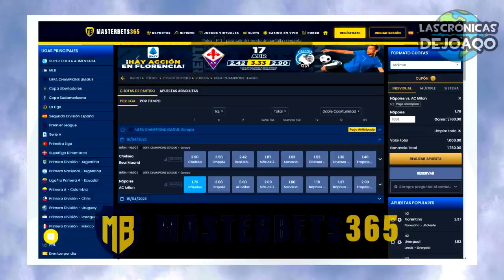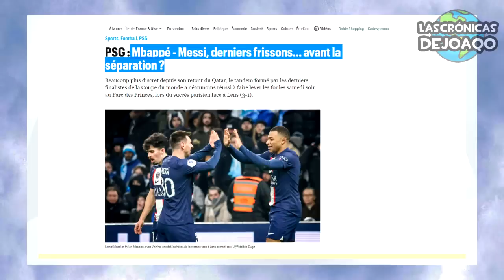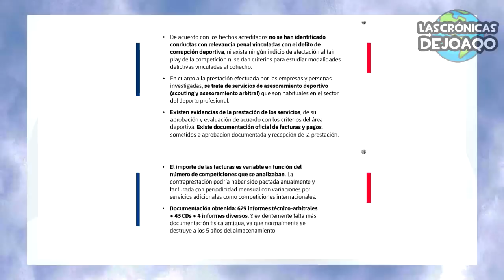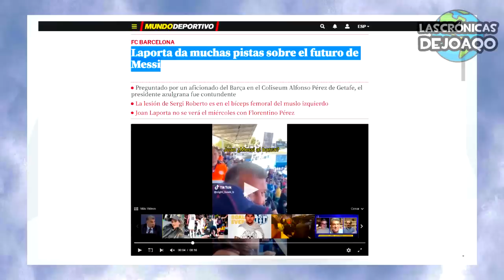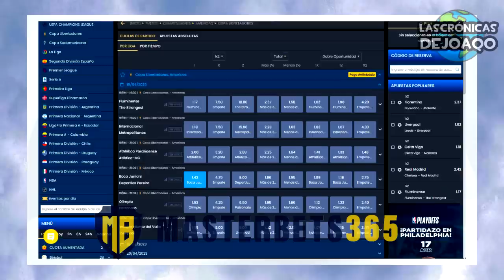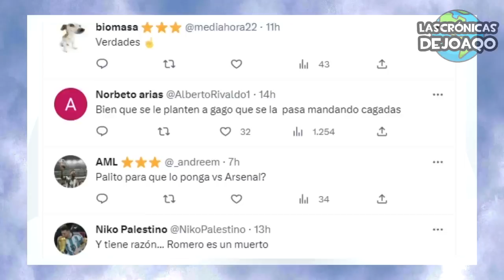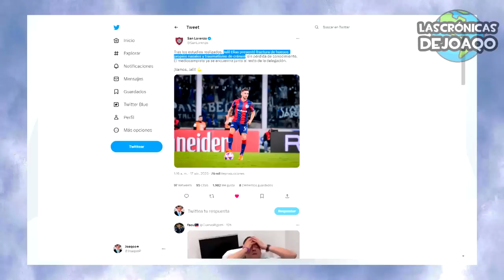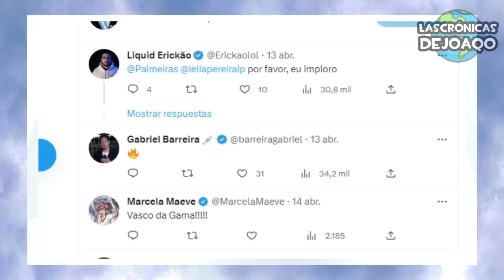¡Así BARÇA confirmó que MESSI volverá!+ GUERRA vs REAL MADRID+ JAMES RODRIGUEZ a RIVER+ VILLA juicio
Y en este nuevo resumen de hoy veremos las palabras del Barcelona confirmando que van por Leo Messi y tambien armando la guerra contra el Real Madrid por el caso de los Arbitros de Negreira, James Rodriguez apareció en orbitas de River Plate para convertirse en su nuevo jugador de cara a la Copa Libertadores de América, el Juicio a Sebastian Villa, la previa del partido de Boca Jrs vs Deportivo Pereira, el plan de Jorge Almiron, como siguieron las declaraciones y repercusiones del clásico de Avellaneda entre Independiente y Racing por el penal de Vallejo a Mura, la palabra de los jugadores y el arbitro Yael Falcon que apuntó contra los periodistas y el Pollo Vignolo, el enojo de Paolo Guerrero con Fernando Gago, el gesto de fair play en Noruega, la maraton de Robben, el caos en el Bayern Munich, Tuchel Borro a sadio Mane, el Real Madrid se prepara para enfrentar al Chelsea, Napoli confia en Osimhen para enfrentar al Milan, Al Nassr de Cristiano Ronaldo quiere a Zidane, Psg entre Zizou y Jose Mourinho como su nuevo Dt, el Mundial Sub 20 se jugará en Argentina, el empate entre Talleres vs San Lorenzo con polemica por Jalil Elias y el penal atajado de Batalla, el agonico triunfo de River vs Newells gracias al gol de Pablo Solari, el record de Martin Demichelis en la Liga Profesional, lo mejor de Messi Argentina Psg Barcelona RealMadrid Boca River la LigaFutbolProfesional TorneoSocios y CopaLibertadores CopaSudamericana, los más destacados movimientos, rumores, refuerzos y fichajes en este Mercado de Pases, las mejores curiosidades del Fútbol, y mucho más!

✅ ACTIVA TU BONO DE BIENVENIDA A TRAVÉS DE ESTE ENLACE

00:00 Intro
01:03 Jornada Europea
08:02 Juicio a Villa
09:58 Resumen Futbol Argentino
13:16 River gano y ¿Llega James?